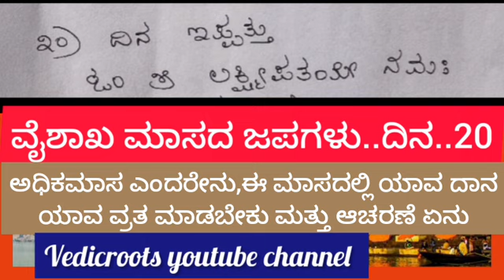20.Vaishakha maasa Japas ll ವೈಶಾಖ ಮಾಸದ 30 ದಿನಗಳಿಗೆ 30 ಜಪಗಳು